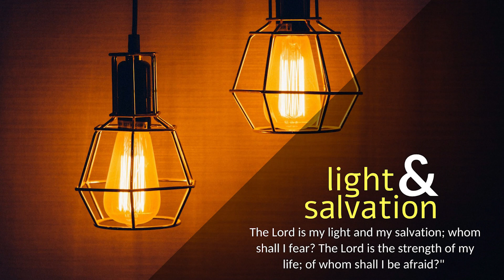CARMEL DHYAANA I ಬಳ್ಳಿ ಮತ್ತು ಕವಲಿನ ಸಂಬಂಧ I Wednesday I 5th Week of Easter I John 15: 1-8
ಯೊವಾನ್ನ 15: 1-8
ಒಬ್ಬನು ನನ್ನಲ್ಲಿಯೂ ನಾನು ಅವನಲ್ಲಿಯೂ ನೆಲೆಗೊಂಡಿದ್ದರೆ ಅಂಥವನು ಸಮೃದ್ಧಿಯಾಗಿ ಫಲಕೊಡುವನು.

ಆ ಕಾಲದಲ್ಲಿ ಯೇಸು ತಮ್ಮ ಶಿಷ್ಯರಿಗೆ, “ನಾನೇ ನಿಜವಾದ ದ್ರಾಕ್ಷಾಬಳ್ಳಿ. ನನ್ನ ಪಿತನೇ ತೋಟಗಾರ ನನ್ನಲ್ಲಿದ್ದು ಫಲಕೊಡದ ಕವಲುಬಳ್ಳಿಗಳನ್ನೆಲ್ಲಾ ಅವರು ಕತ್ತರಿಸಿಹಾಕುವರು. ಫಲಕೊಡುವ ಕವಲುಬಳ್ಳಿಗಳು ಮತ್ತಷ್ಟು ಫಲಕೊಡುವಂತೆ ಅದನ್ನು ಸವರಿ ಶುದ್ಧಗೊಳ್ಳಿಸುವರು. ನೀವಾದರೋ, ನಾನು ನಿಮ್ಮೊಡನೆ ಆಡಿದ ಮಾತಿನಿಂದಾಗಿ ಸವರಿದ ಕವಲುಗಳಂತೆ ಶುದ್ಧರಾಗಿದ್ದೀರಿ. ನೀವು ನನ್ನಲ್ಲಿ ನೆಲೆಗೊಂಡಿರಿ, ಆಗ ನಾನು ನಿಮ್ಮಲ್ಲಿ ನೆಲೆಗೊಂಡಿರುವೆನು. ಕವಲು ಮೂಲಬಳ್ಳಿಯಲ್ಲಿ ಒಂದಾಗಿ ನೆಲಸದಿದ್ದರೆ ಫಲಕೊಡಲಾರಿರಿ. ಹೌದು, ನಾನೇ ದ್ರಾಕ್ಷಾಬಳ್ಳಿ ನೀವೇ ಅದರ ಕವಲುಬಳ್ಳಿಗಳು. ಒಬ್ಬನು ನನ್ನಲ್ಲಿಯೂ ನಾನು ಅವನಲ್ಲಿಯೂ ನೆಲೆಗೊಂಡಿದ್ದರೆ ಅಂಥವನು ಸಮೃದ್ಧಿಯಾಗಿ ಫಲಕೊಡುವನು. ಏಕೆಂದರೆ, ನನ್ನಿಂದ ಬೇರ್ಪಟ್ಟು ನಿಮ್ಮಿಂದ ಏನೂ ಮಾಡಲಾಗದು. ನನ್ನಲ್ಲಿ ನೆಲಸದವನನ್ನು ಕವಲುಬಳ್ಳಿಯಂತೆ ಕತ್ತರಿಸಿ ಎಸೆಯಲಾಗುವುದು; ಅವನು ಒಣಗಿಹೋಗುವನು. ಒಣಗಿದ ಕವಲುಗಳನ್ನು ಒಟ್ಟುಗೂಡಿಸಿ ಬೆಂಕಿಯಲ್ಲಿ ಸುಟ್ಟು ಹಾಕಲಾಗುವುದು. ನೀವು ನನ್ನಲ್ಲಿಯೂ ನನ್ನ ವಾಕ್ಯವು ನಿಮ್ಮಲ್ಲಿಯೂ ನೆಲೆಗೊಂಡಿದ್ದರೆ ನೀವು ಏನು ಬೇಕಾದರೂ ಕೇಳಬಹುದು. ನಿಮಗದು ಸಿಗುವುದು. ನೀವು ಸಮೃದ್ಧಿಯಾಗಿ ಫಲಕೊಟ್ಟು ನನ್ನ ಶಿಷ್ಯರಾಗಿ ಬೆಳಗುವುದರಿಂದಲೇ ನನ್ನ ಪಿತನ ಮಹಿಮೆ ಪ್ರಕಟವಾಗುವುದು,” ಎಂದರು.